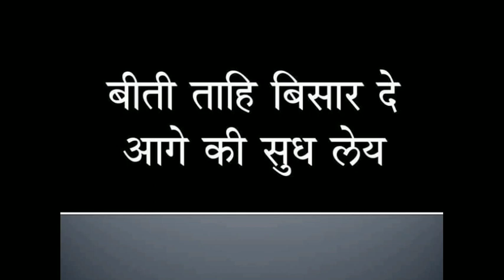जीना है सच मे तो आगे की सोचिये --डॉ अर्चना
Document from bhupeshsrivastava5